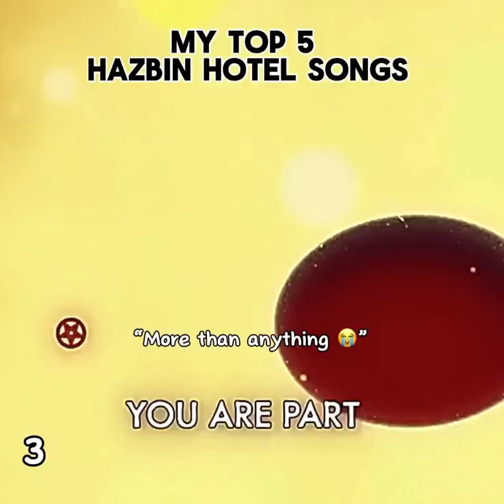My Top 5 Hazbin hotel songs!✨😩🤭